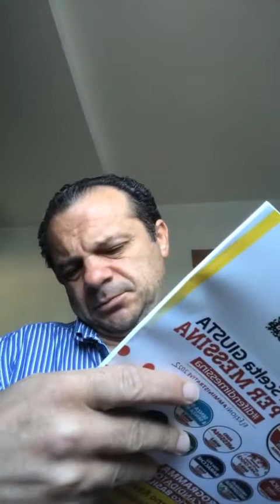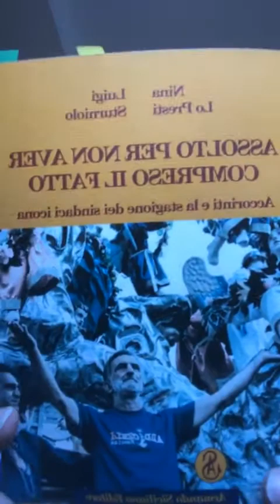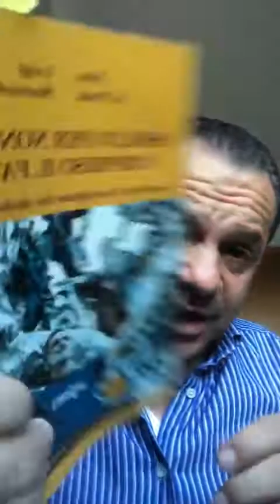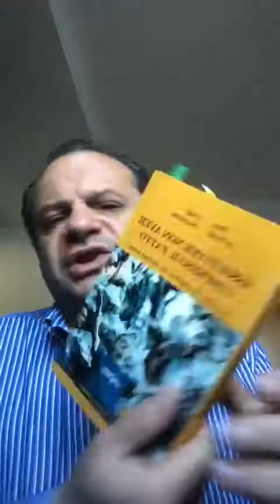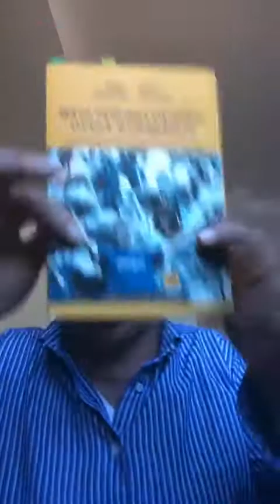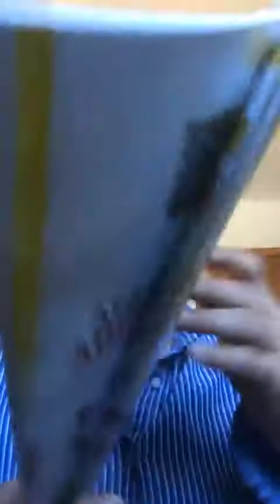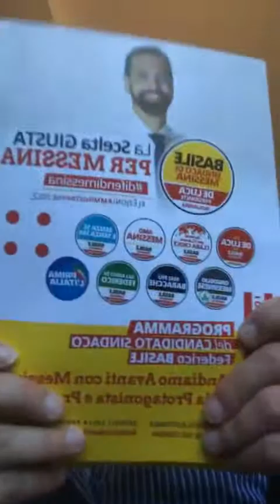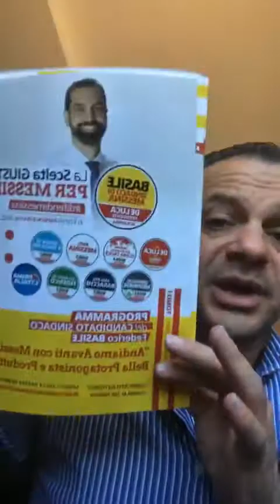Cateno De Luca - Mentre ad Arcore si litiga per causa mia... (20.05.22)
- Cateno De Luca - A modo mio …
Mentre ad Arcore si litiga per causa mia si scopre che i sondaggi non erano così favorevoli a Nello Musumeci ….
Ed il consiglio comunale di Messina conclude con l’approvazione del nuovo piano TARI che si trascina da oltre quattro mesi …
Intanto con il nostro Federico Basile Sindaco di Messina continuiamo la nostra campagna elettorale tra i villaggi ed i quartieri …
Sabato 21 maggio ore 18:30 comizio concerto villetta rione Taormina tra le casette e le baracche con Ismaele La Vardera e la lista “mai più baracche”
Sabato 21 maggio ore 22:00 piazza Antonello confronto dibattito con i giovani: a te il microfono …
Domenica 22 maggio ore 18:30 piazza San Vincenzo dibattito sul nostro programma di governo “andiamo avanti con Messina nella protagonista e produttiva”
Sabato 28 maggio ore 18:30 comizio piazza Duomo MOVIMENTO MERIDIONALISTA START!
Per info sulle candidature al parlamento siciliano e sul tesseramento Sicilia Vera consultate o chiamate il 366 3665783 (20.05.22)